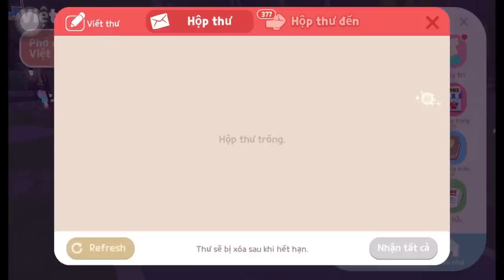PLAY TOGETHER | Tốn 150 Kim Cương Mua Bộ Trang Phục ALIEN Kiểu 2 Người Ngoài Hành Tinh Bắt Cóc 2